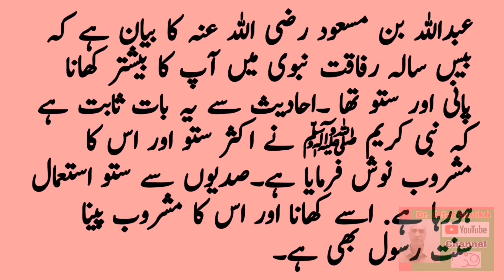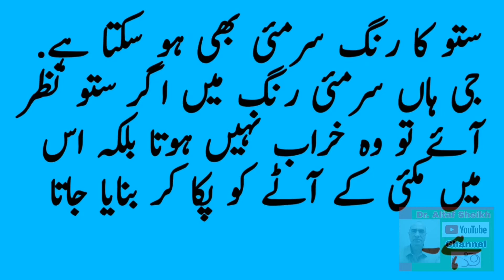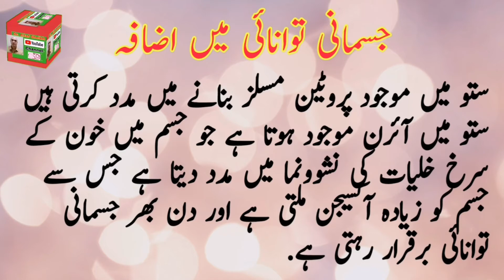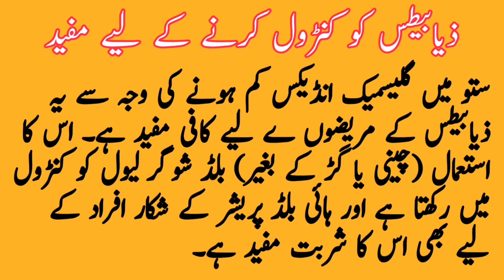Sattu Summer Drink | Sattu Sunnah Drink | Sattu Sharbat k Fayde aur Recipe.@DrAltafSheikh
Sattu,
Sattu Summer Drink,
Sattu Sunnah Drink,
Sattu Drink at Aftar,
Sattu Energy Drink,
Sattu Drink Benefits,
Sattu Drink Recipe,
Sattu Drink liked by Prophet Muhammad PBUH,
Sattu Kya hey,
Sattu k fayde,
Sattu peenay k Fayde,
Sattu Ka Sharbat,
Sattu banane ka tariqa,
Sattu Recipe,
Sattu Drink Recipe,
Sattu ksisay banate hein,
Sattu for weight loss,
Sattu for energy,

KINDLY CLICK THE LINK BELOW AND VISIT
MY SECOND NEW YOUTUBE CHANNEL

FOR INFORMATIVE AND ENTERTATING VIDEOS...

DR.ALTAF SHEIKH CHANNEL CONTENT LINKS GIVEN BELOW...